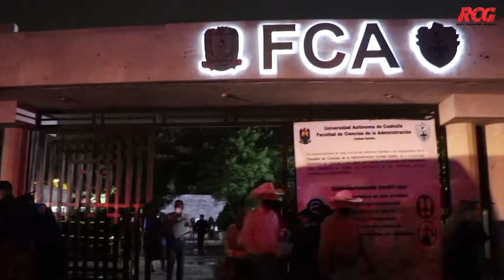Realizan graduación clandestina en la FCA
En la Facultad de Ciencias de la Administración  realizaron de manera ilegal una graduación en la que asistieron cerca de 230 personas